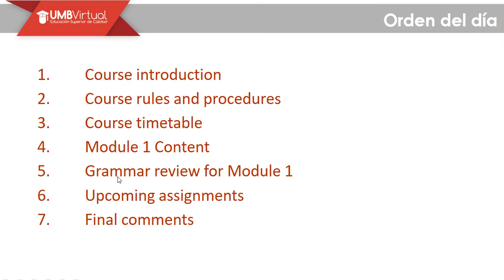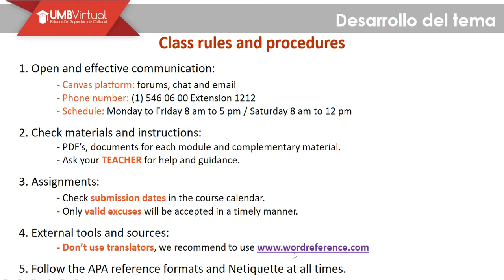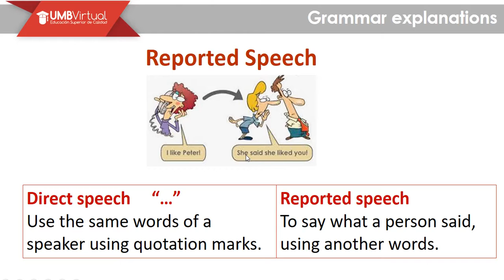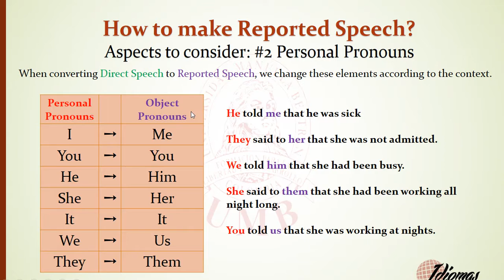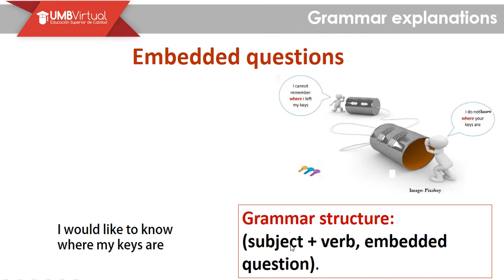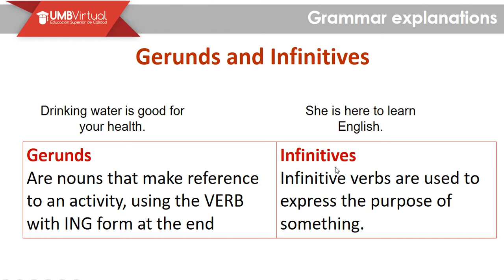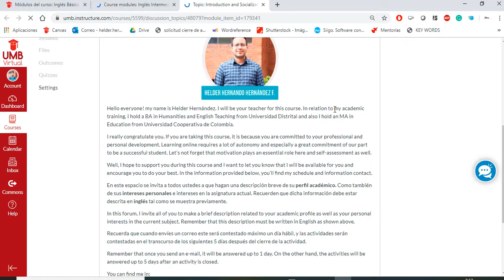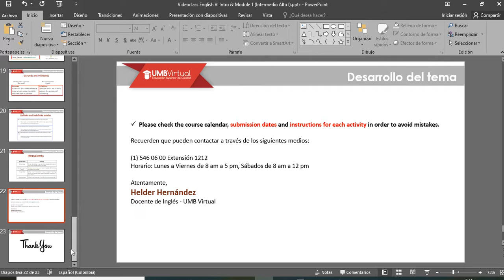Advanced English - Video Class Mod 1 (Prof. Helder)